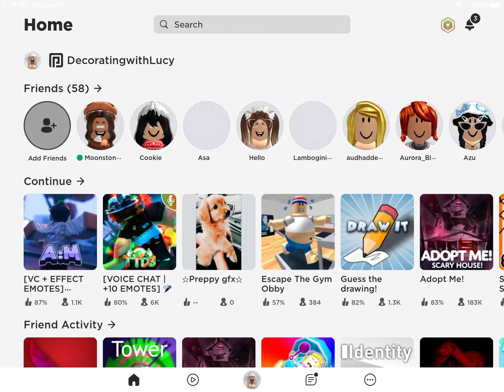Fan edit! I will be there in a sec *closed nobody joined*